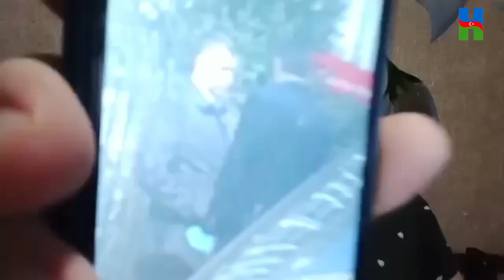AZƏRBAYCANA NARKOTİKİ KİMLƏR GƏTİRİR: MAQSUD MAHMUDOV.